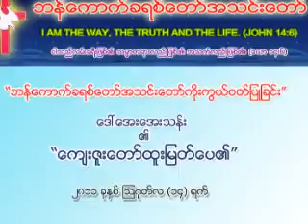Daw Aye Aye Than_14Aug2011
Bangkok Christ Church